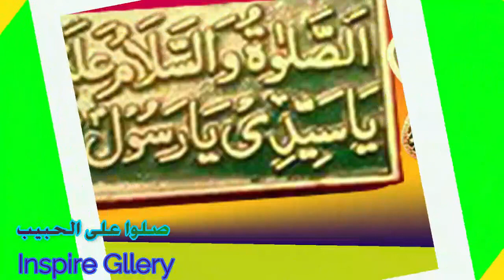بيان "القديم" من صفات الله تعالى